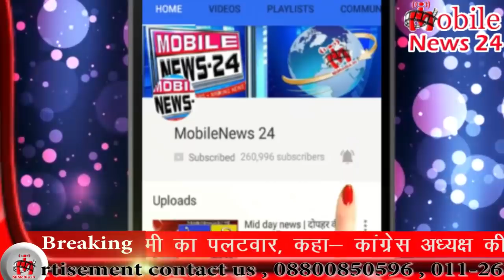आज की 20 बड़ी ख़बरें | Speed news | Non stop news | Breaking news | Aaj ka samachar | MobileNews24.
आज की 20 बड़ी ख़बरें | Speed news | Non stop news | Breaking news | Aaj ka samachar | MobileNews 24.
Mobilenews24 देश में सबसे तेज़ी से उभरती हुई वेब न्यूज़ पोर्टल और यू ट्यूब चैनल है जहाँ आप देश, विदेश, विशेष खबर, राज्य, मनोरंजन, अध्यातम, खेल, व्यापार, शिक्षा, साहित्य, स्वास्थ्य, टेक्नोलौजी सहित तमाम तरह कि खबरें सबसे पहले देख सकते है. आज का न्यूज़ विडियो देखने के लिए यू ट्यूब पर टाइप करे Mobilenews24 और अपने फोन पर एक सेकंड में देश और दुनिया की सभी ताज़ा खबरें पाए .
Mobilenews24 is fast growing web news portal and you tube channel where you can watch and read all the breaking news headlines such as national, international, sports, special news, business, education Literature, health, technology, government and public sector related latest news updates. Just type mobilenews24 on YouTube to watch news on mobile and get all the information from buzz city and international